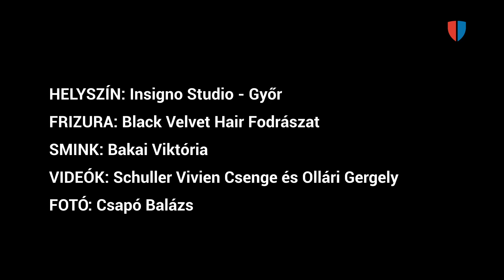Tündérszépek 2024 | Horváth Lili Ajsa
Tündérszépek 2024 – Bemutatkoznak megyénk legszebb lányai